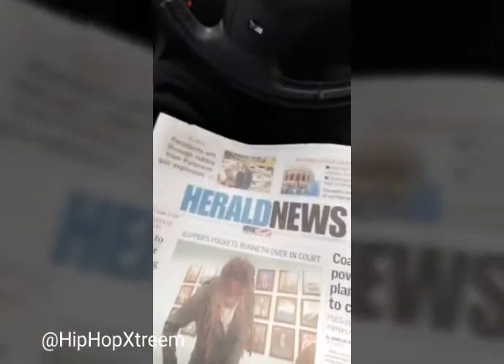Chief Keef spends 14,000 on hotel rooms Fetty Wap pays Petty Fine! 21 Savage says he didn't get shot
Girl claims 21 Savage got her pregnant!

21 Savage Denounces His Copycat 22 Savage 'AINT NO 22,23 BIH'

21 Savage Calls Out Imitator 22 Savage